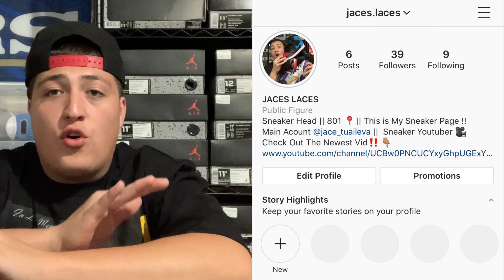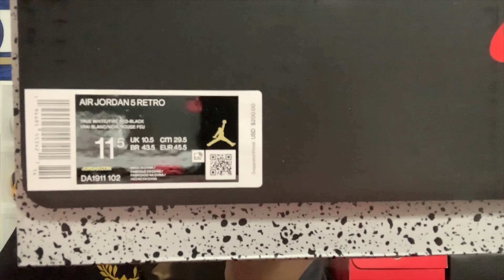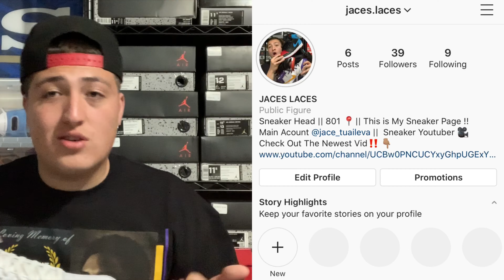UNBOXING THE AIR JORDAN RETRO 5 “FIRE RED” OG (Silver Tongue) 🔥